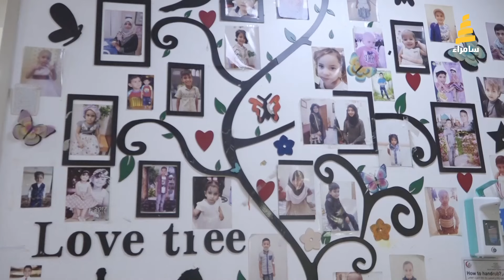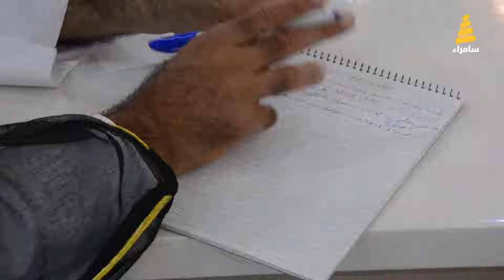الظهيرة | مؤتمر التحول الرقمي